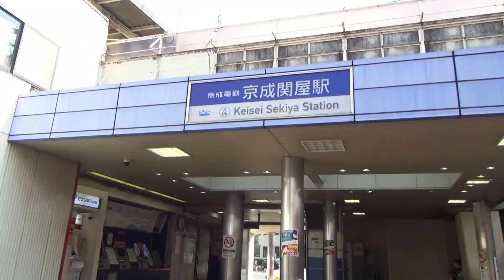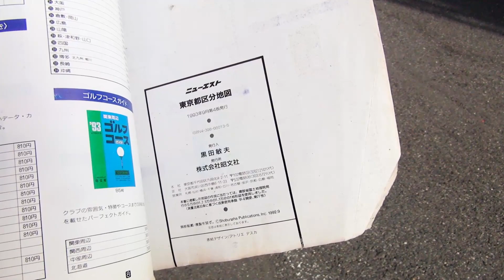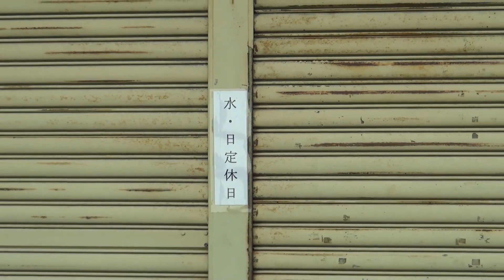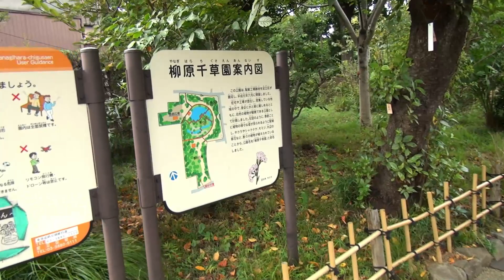第181番-2【女装 コスプレ】足立区の牛田から堀切は聖地【男の娘 下町 金八先生 東京物語】Downtown of Adachi Ward-2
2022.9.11に撮った動画です。
牛田駅から荒川土手、堀切駅の周辺は「3年B組金八先生」のロケ地であり、
何となく見たような場所が散見されます。
堀切に近づくと「東京物語」の感じも髣髴とします